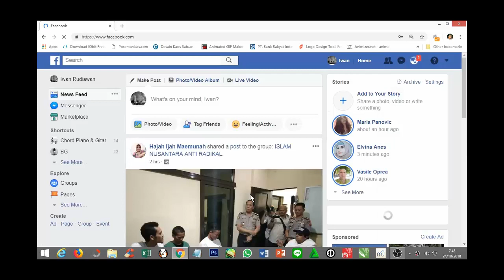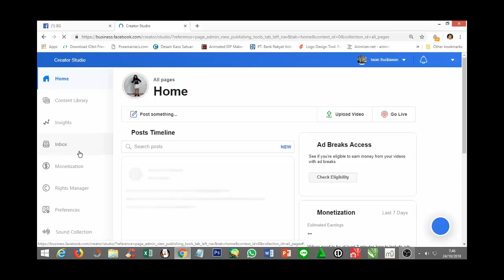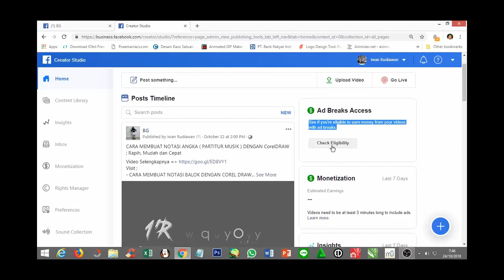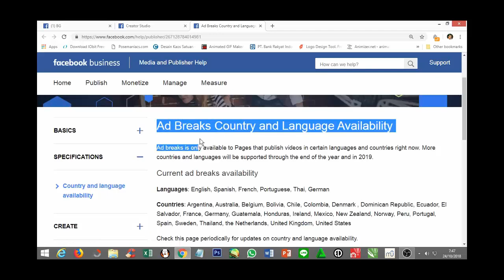BARU ! CARA MENDAPAT UANG DARI FACEBOOK CREATOR STUDIO | SUDAH BERLAKU DI INDONESIA ✔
BARU ! CARA MENDAPAT UANG DARI FACEBOOK CREATOR STUDIO ;
Facebook Creator Studio adalah Tool baru pada Facebook Page yang memungkinkan kita untuk menghasilkan uang ( monetisasi ), melalui video yang kita upload.
fitur ini sudah berlaku di Indonesia,  So tunggu apa lagi ? Ayo mulailah buat Video2mu dari sekarang !

ayo saling like &follow Page facebook agar dapat memenuhi persyaratan ..ini page saya